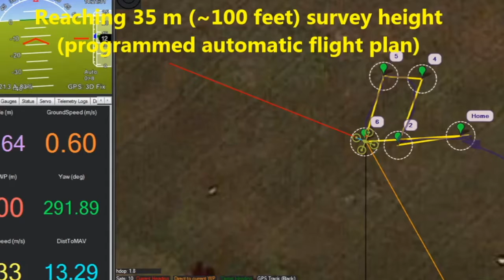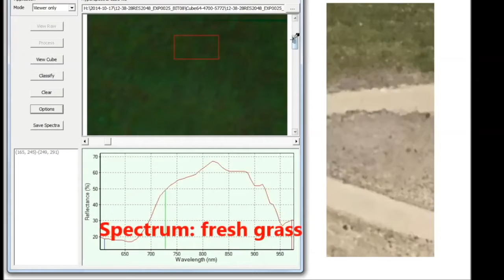Hyper Drone - Crop Detection (Moisture, Color, Quality)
Drone Mount Optics